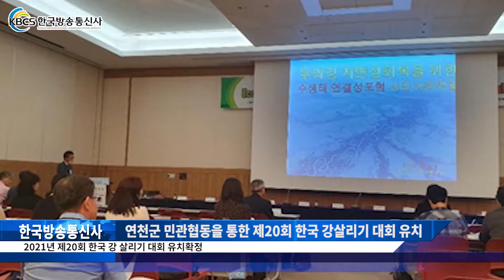연천군 민관협동을 통한 제20회 한국 강살리기 대회 유치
2021년 제20회 한국 강 살리기 대회 유치확정

연천군(군수 김광철) 한탄강 지키기 운동본부(상임대표 김이현)는 지난 18일 부산 한국 강살리기 네트워크 운영위원 단체들의 투표를 통해 연천이 제20회 대회 개최지로 선정됐다고 밝혔다.
오는 2021년에 열리는 제20회 한국 강의 날 대회는 민간단체가 주관하고 환경부, 광역자치단체, 지자체가 후원하는 대회로 2박 3일에 걸쳐 전국의 강과 하천을 사랑하는 다양한 사람들이 모여 경험과 성과를 나누며 배우는 교류의 장으로, 이를 통해 좋은 강의 모습을 찾고 지속 가능한 하천 운동의 모델을 만들어 가는 나눔과 배움의 장의 역할을 한다.
특히 민간 활동의 다양한 성과와 경험을 교류하는 대회로서 강의 날 대회는 큰 의미를 지녔다.
2021년 제20회 대회를 유치하기 위해 경기도 연천군과 광주광역시가 개최 의사를 밝힌 가운데 유치를 위한 치열한 경합을 펼쳤으며 군청 공무원과 시민단체 등 40여 명이 참가해 홍보에 전력을 기울였다.
한편 매년 8월경에 개최하는 한국 강의 날 행사는 하천 살리기 운동의 활성화와 하천 전문가, 환경단체 등이 참석해 하천 발전 방향에 대한 토론과 보전사례 발표 해외 우수사례 소개 등 전국 규모의 학술대회로 지난 2002년 제1회 양평대회를 시작으로 올해 18회째 경기도 오산에서 개최했다.
백승광 한탄강 지키기 운동본부 공동대표는“2010년과 2012년 대회 유치전에서 실패했지만 2년 동안 한탄강 살리기 10만 서명운동 등 지역 거버넌스를 결성해 지역주민과 환경단체들의 환경보전에 대한 교육과 하천 모니터링 등을 지속적으로 실시, 실질적인 활동평가가 호응을 받았다”라면서“연천 임진강 생물권보전지역 유네스코 지정, 한탄강 세계지질공원 인증을 앞두고 연천 DMZ 일원의 뛰어난 자연생태환경을 전국에 알리는 기회가 되었으면 한다”라고 말했다.